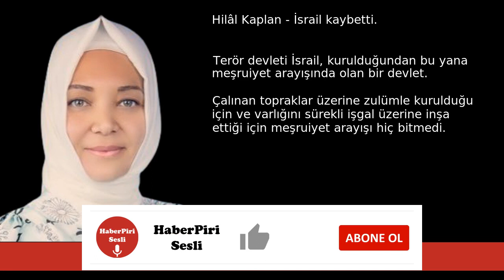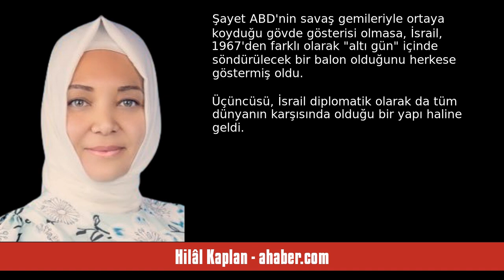HİLÂL KAPLAN: İSRAİL KAYBETTİ - SESLİ MAKALE DİNLE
Hilâl Kaplan - ahaber.com - İsrail kaybetti - 11 Aralık 2023 tarihli yazısının seslendirmesi

"Terör devleti İsrail, kurulduğundan bu yana meşruiyet arayışında olan bir devlet. Çalınan topraklar üzerine zulümle kurulduğu için ve varlığını sürekli işgal üzerine inşa ettiği için meşruiyet arayışı hiç bitmedi. 2005 yılında kurulan Boykot, Tecrit ve Yaptırımlar Hareketi'ne (BDS) yönelik siber casusluk dahil pek çok girişimde bulunup çökertme çabaları ve Amerika Birleşik Devletleri'nin 35 eyaletinde meclislerden İsrail'i boykot yasağı kanunları çıkarmaları bunun en büyük göstergelerinden biris. "